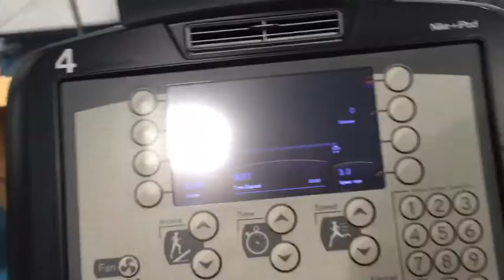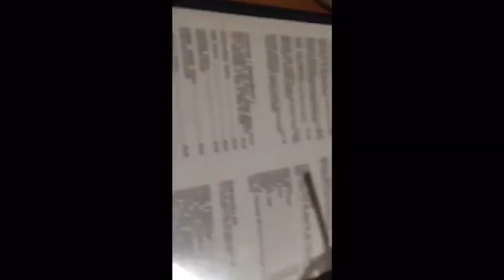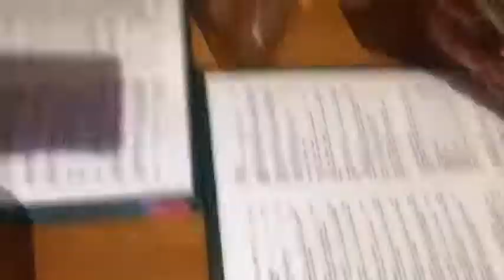Date Night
He’s so cuteeeeee